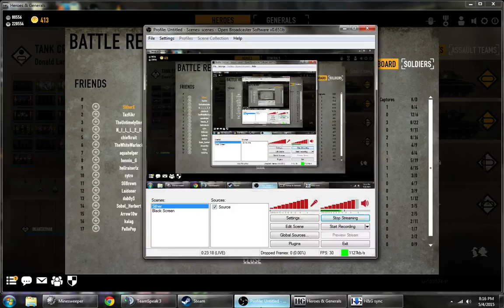Heroes and Generals 50-0